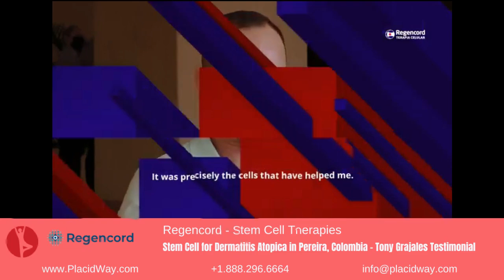Stem Cell Therapy for Dermatitis Atopica in Pereira, Colombia by Regencord - Tony Testimonial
Tony Grajales, who has suffered from atopic dermatitis since early childhood, has experienced a transformative journey with stem cell therapy at Regencord in Pereira, Colombia. Despite consulting dermatologists in seven countries and undergoing various treatments, his condition persisted, often managed with aggressive corticosteroids. The turning point came during the pandemic when Tony decided to discontinue immunosuppressants after being diagnosed with cataracts at 36. This decision led to a severe flare-up, leaving his skin extremely irritated and making everyday activities unbearable. Desperate for relief, Tony turned to Regencord, where he found a promising solution through stem cell therapy.

Tony's first treatment involved an intravenous application of 125 million stem cells, along with a targeted injection of 50 million cells into his contracted shoulders. The results were remarkable: the inflammation significantly reduced, allowing Tony to wear clothes comfortably and regain a semblance of normal life. Despite lingering discomfort, the initial improvement motivated him to pursue a second dose. This subsequent treatment further alleviated his symptoms, especially the inflammation in his spine, leading to a substantial enhancement in his overall condition. Understanding the need for ongoing care, Tony received a booster dose six months later, which continued to improve his quality of life.

Tony attributes his successful recovery to the expertise and support of the Regencord team, particularly Dr. Samuel and Dr. Natalia. Their knowledge and professionalism instilled confidence and provided the reassurance Tony needed to commit to the treatment. The stem cell therapy has enabled Tony to resume a more normal life, reducing the severe irritation that once confined him indoors for nearly two years. Although his skin isn't perfect, the significant improvement allows him to function at 90% of his normal capacity, for which he remains deeply grateful. Tony’s testimonial highlights the potential of stem cell therapy to offer relief and restore hope for those struggling with chronic conditions like atopic dermatitis.